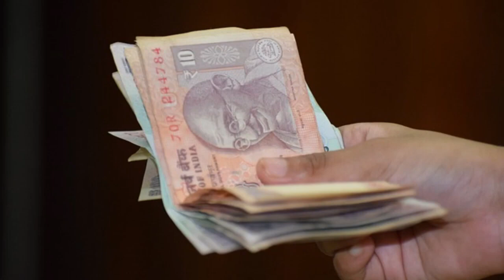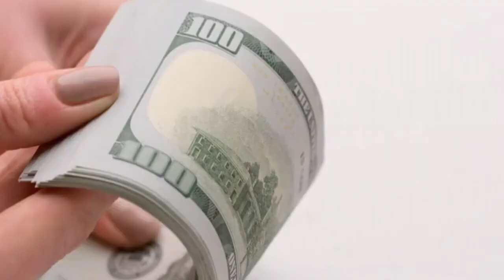यमराज ने बताया अच्छे लोग दुखी क्यों रहते हैं?" और पापी लोग सुखी क्यों रहते हैं?/Acche log dukhi kyon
About thos video :- यमराज ने बताया अच्छे लोग दुखी क्यों रहते हैं?" और पापी लोग सुखी क्यों रहते हैं?/Acche log dukhi kyon

Cover this video- Yamraj Aur Yamdoot ki kahani, Moral stories, Achche log dukhi kyon Rahte hain,
Very interesting and knowledgeable story